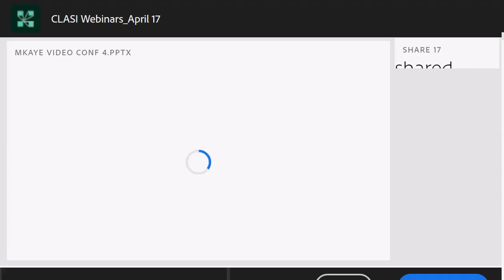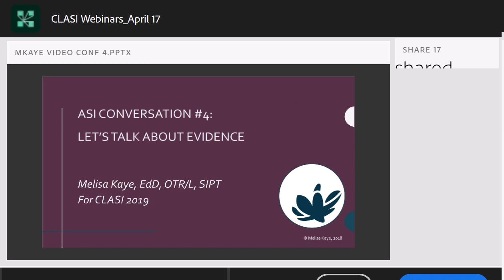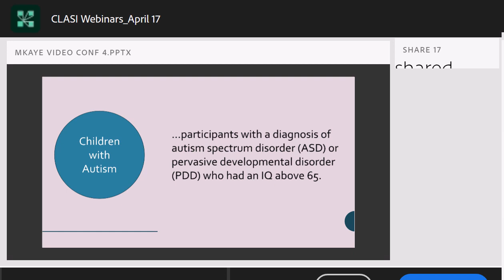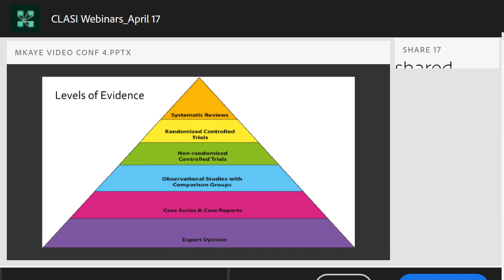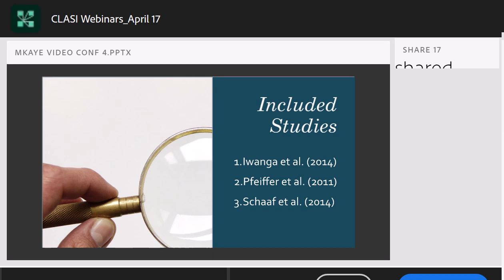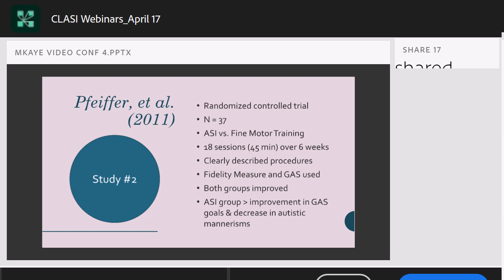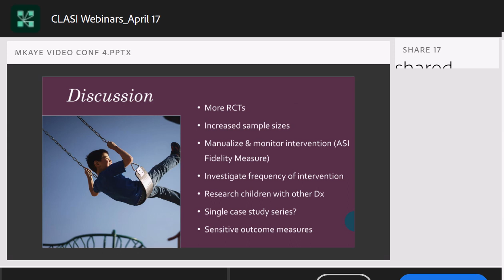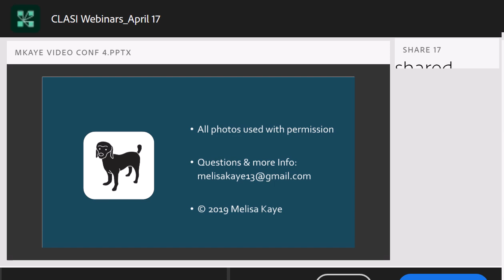LET'S TALK ABOUT EVIDENCE - Dr. Melisa Kaye, EdD, OTR/L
Discussion of research article "A Systematic Review of Ayres Sensory Integration Intervention for Children with Autism".

Join us for an insightful conversation with Dr. Melissa Kaye, a seasoned occupational therapist with over two decades of experience, as she delves into the critical topic of evidence-based practice in sensory integration, especially concerning autism.
This webinar offers a deep dive into the recent research and systematic reviews that underscore the efficacy and necessity of sensory integration therapy. Dr. Kaye elaborates on the challenges and methodologies involved in sensory integration studies, emphasizing the importance of accurate participant characterization, appropriate intervention environments, and the pivotal role of measuring sensory processing accurately.
Through this discussion, we aim to illuminate the rigorous approach to building a reliable evidence base that can enhance clinical practices, foster trust with clients, and satisfy professional and payment system requirements.
Whether you're a healthcare professional, educator, or someone keen on understanding the landscape of sensory integration therapy, this webinar provides valuable insights into the science and strategy behind evidence-based practice in this field.